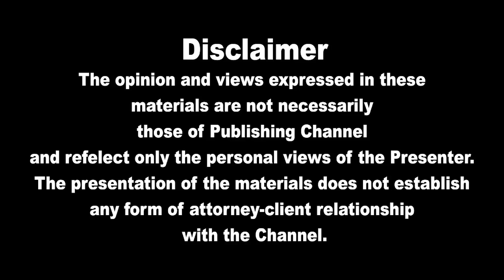இலங்கையின் முக்கிய செய்திகள் 07.06.2022 SrilankanTamil News |Today News | Akilam News